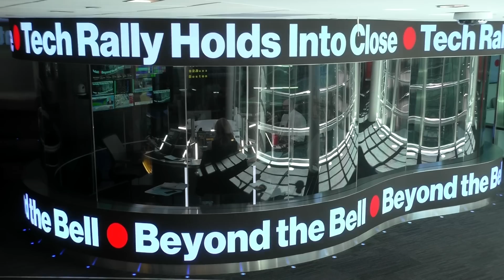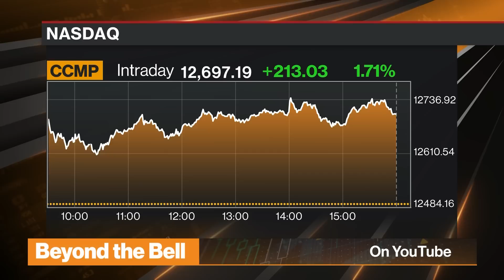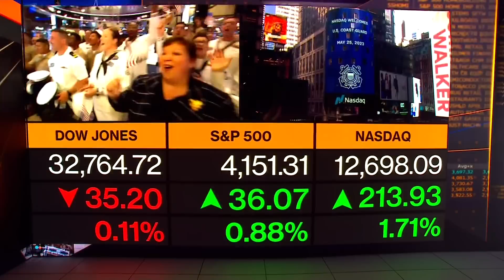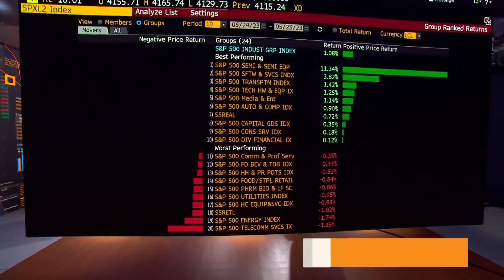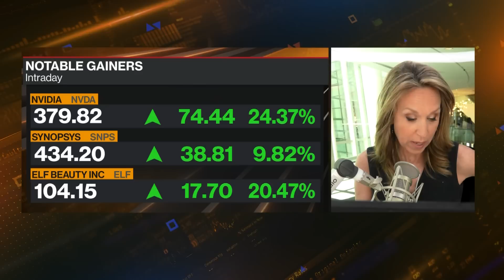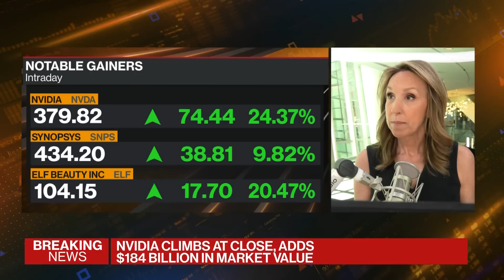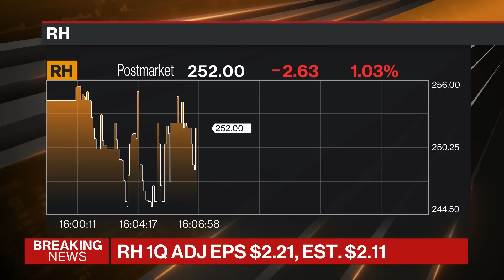Beyond the Bell 05/25/23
Comprehensive cross-platform coverage of the U.S. market close on Bloomberg Television, Bloomberg Radio, and YouTube with Romaine Bostick, Katie Greifeld, Matt Miller and Carol Massar.